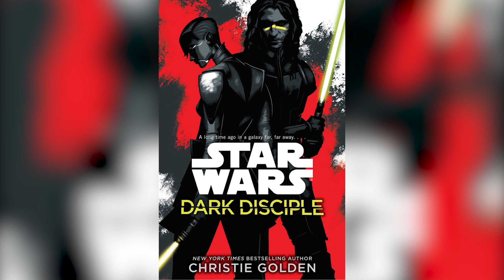How Can Anakin Be On Coruscant in Clone Wars Season 7 Episode 6 "DEAL OR NO DEAL" - Star Wars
Many fans were left wondering Why is Anakin on Coruscant in Star Wars Clone Wars Season 7 Episode 6 DEAL OR NO DEAL. If the episode takes place after the Bad Batch arc, that would mean Anakin returned to Coruscant during the Outer Rim Sieges, before his rescue of Chancellor Palpatine in Revenge of the Sith, contradicting the movie. Anakin Skywalker is back on Coruscant in TCW Season 7 Episode 6.

TCW S7E6

Clone Wars Season 7!